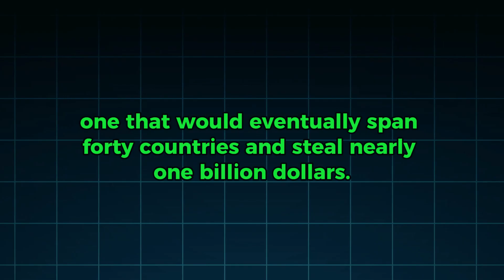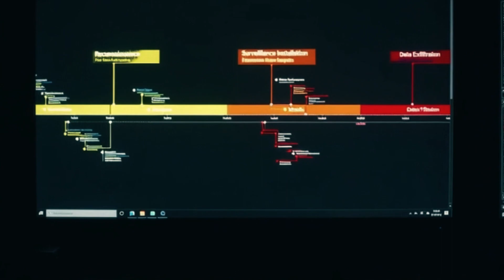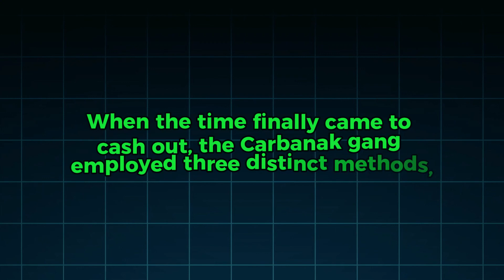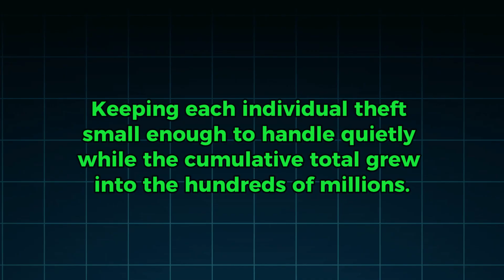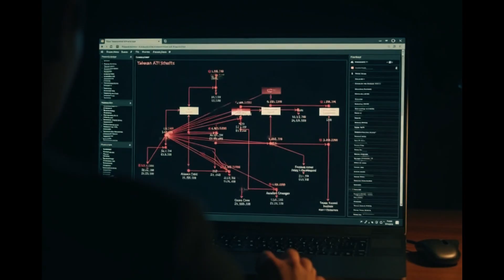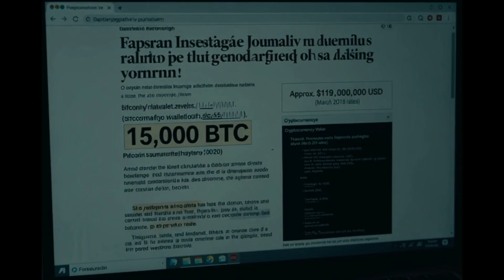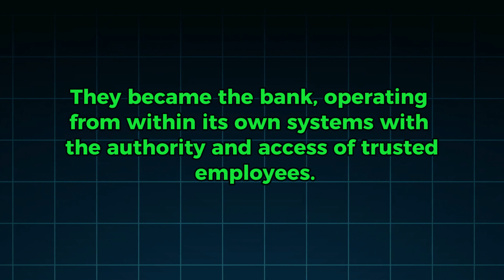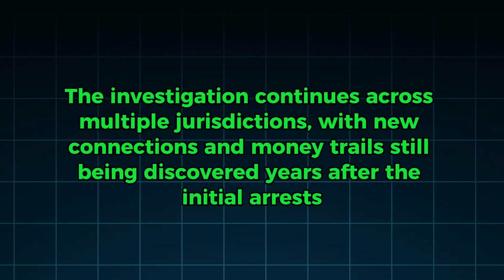How Cyber Thieves Pulled Off History's Greatest Bank Hack- Carbanak Heist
Between 2013 and 2015, an elite cybercrime syndicate known as the Carbanak gang executed the most sophisticated bank heist in history—stealing over $1 billion from approximately 100 financial institutions across 30 countries without ever stepping foot inside a vault. Using a lethal combination of spear-phishing emails, custom malware, and months-long infiltrations of secure banking networks, these hackers turned bank employees' computers into surveillance tools, watching and learning until they could manipulate ATMs to dispense cash on command, inflate account balances, and transfer millions through fraudulent SWIFT transactions. The gang's operational security was so meticulous they remained undetected for years, with some breaches lasting up to ten months as they moved laterally through bank systems like digital ghosts. Their downfall began when cybersecurity firm Kaspersky Lab identified the custom Carbanak malware in 2014, triggering an international manhunt that culminated in multiple arrests across Spain, Taiwan, and Ukraine—exposing not just a criminal empire, but catastrophic vulnerabilities in global banking infrastructure that forced the entire financial industry to rethink cybersecurity from the ground up.
educational commentary and criticism.